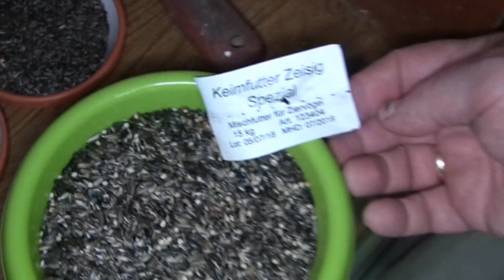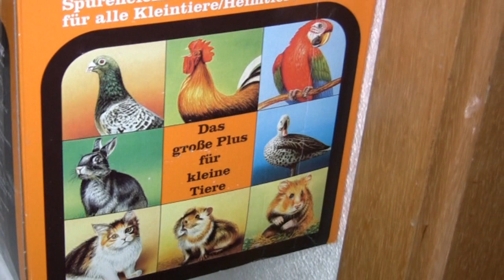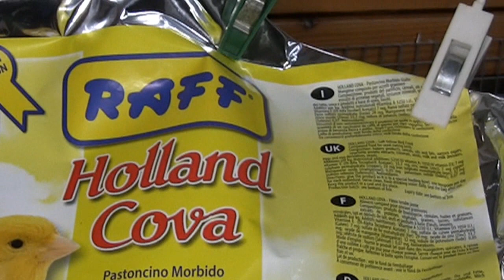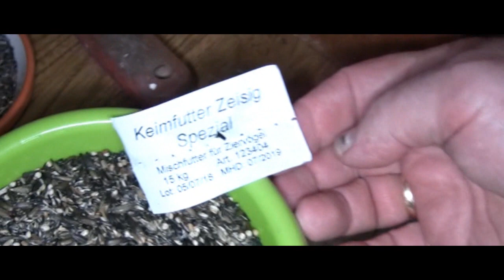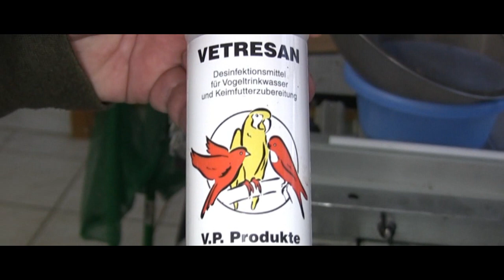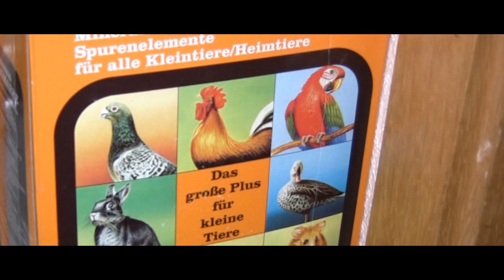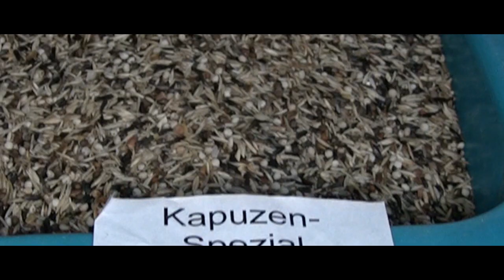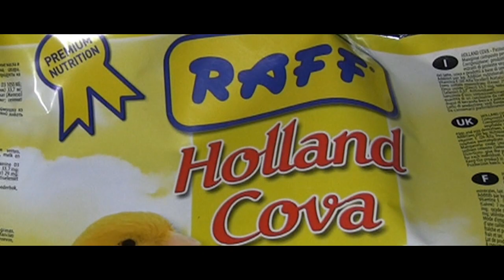Vogelzucht.Magellanzeisig Zucht bei Peter Wahl.Hooded siskin breeding.Spinus magellanicus.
Magellanzeisig Zucht.
Im folgenden Film zeigte mir Peter Wahl seine Magellanzeisig-Zucht.
Ich besuchte Peter Wahl am 13.März 2020 un am 15.Oktober 2020.
Peter Wahl zeigte wichtige Details bei der Zucht des Magellanzeisigs.

Für die Hintergrundmusik habe ich eine Nutzungsberechtigungdie seit dem 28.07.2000 gilt.Diese Musik kann ich weltweit und zeitlich uneingeschränktfür meine Produktionen als Untermalung verwenden.Die Urheberrechte verbleiben bei Olaf Rabe, Raven-Studio Berlin.